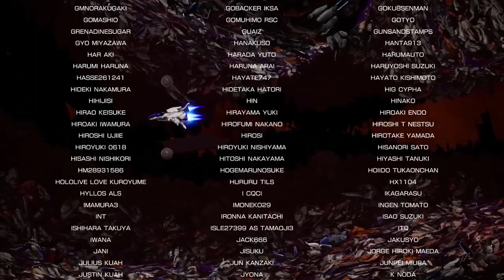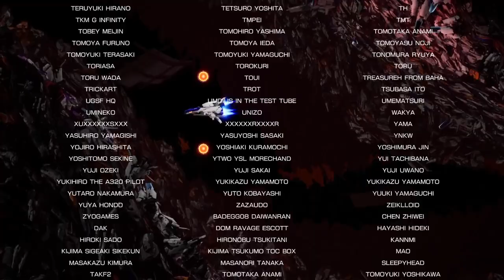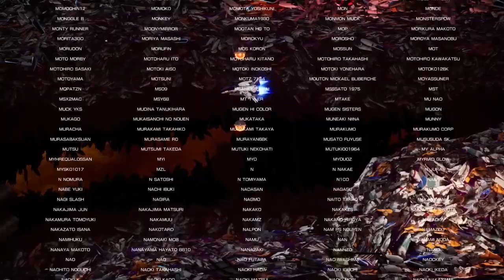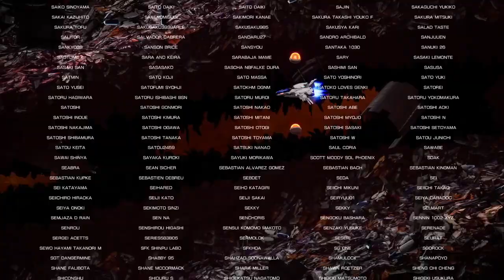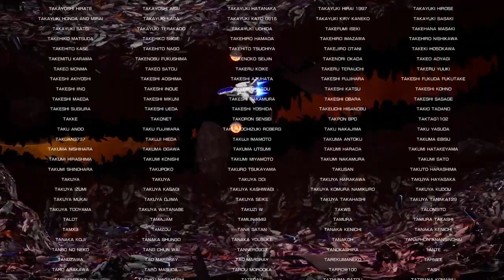【R-TYPE FINAL2】R-9A NoMiss【R-TYPER3】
使用機体:R-9A ARROW-HEAD カスタマイズ無し
ルート7.0
Steam版

一本の矢
帝国を討つ